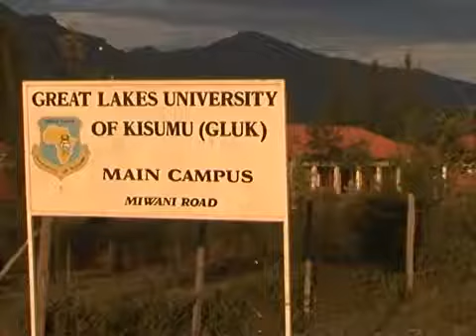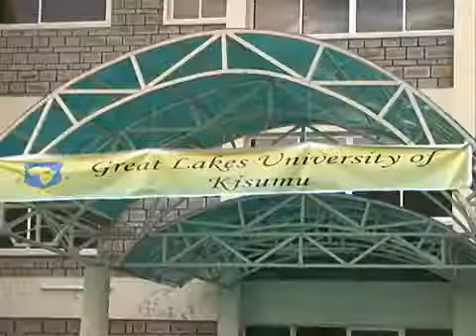GLUK DOCUMENTARY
Full insight about our institutional milestones in terms of Research, Programmes and Community engagements.